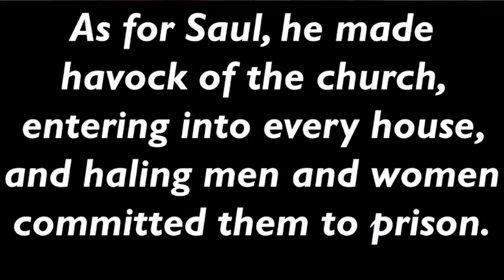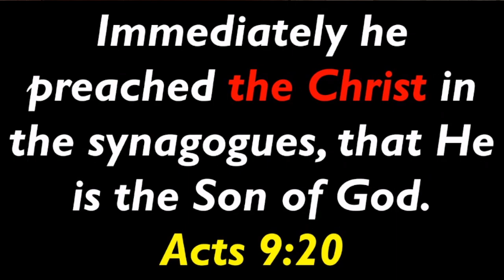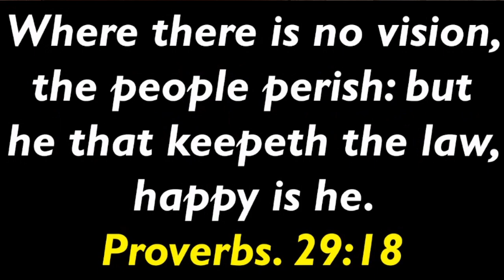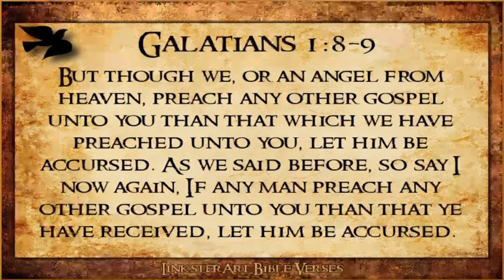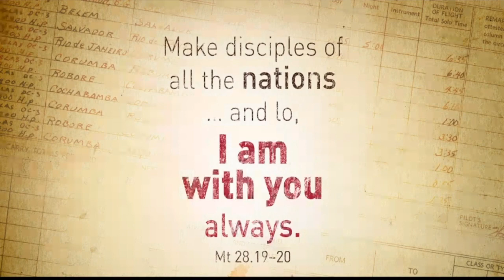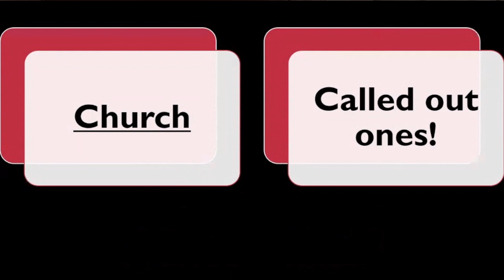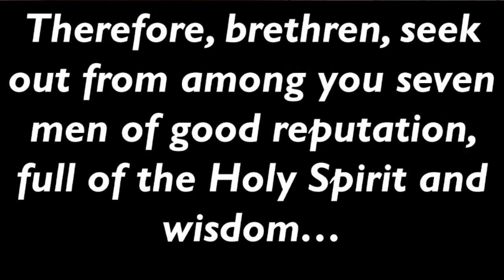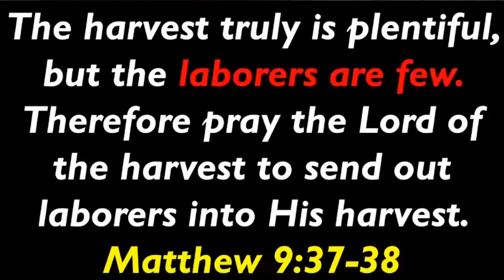Faith on Fire (Part 1) - by Pastor Mark Mauldin